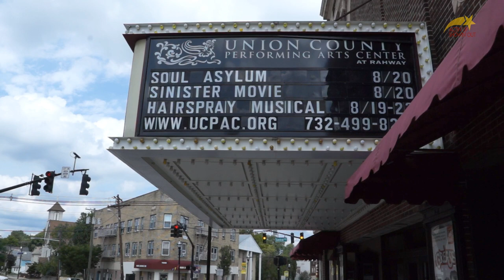Composer Marc Shaiman supports Hairspray by Vanguard Theater